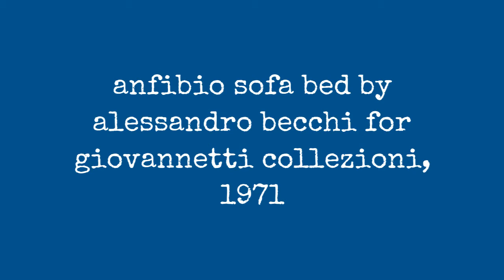Anfibio Sofa Bed By Alessandro Becchi For Giovannetti Collezioni, 1971 !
Anfibio  One of the cult objects of Italian design for its unique and timeless style. Numerous technical innovations make it now even more functional and practical.

Anfibio sofa bed designed by Alessandro Becchi for Giovannetti Collezioni in 1971 in original leather. The sofa can be unfolded or opened flat revealing its luxuriously soft sheepskin mattress.

See the Anfibio in use in this short YouTube video.
0:00 - Intro

?sub_confirmation=1
❤️About Us❤️